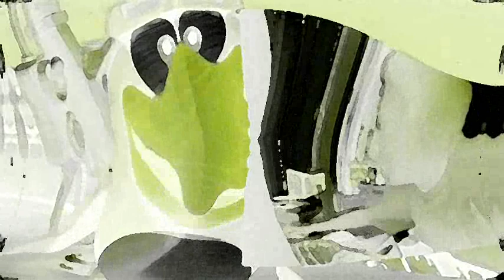Pin Hates Angry German Kid Has A Opposite Day